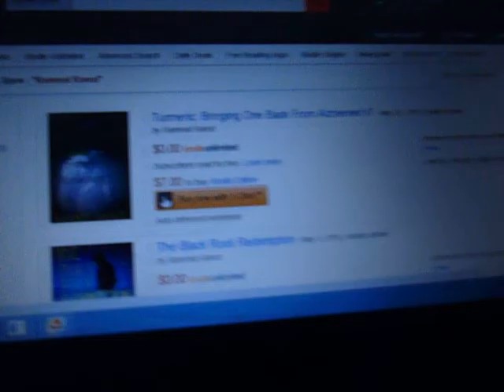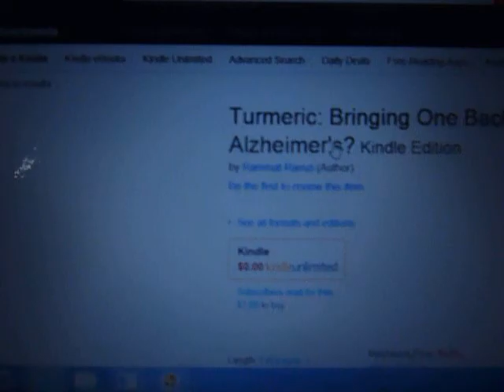Big Pharma Or Fear Of Islam?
I published a book on Amazon called "Turmeric: Bringing One Back From Alzheimer's?" under my pen name of "Rammat Ramzi". The first part of the book dealt with my experiments with the Indian spice, turmeric. The main experiment, and, most important one, was where I experiment on two individuals diagnosed with Alzheimer's, using a condensed version of the stuff when I noticed that regular turmeric just didn't seem to be working. One of my subjects was in the middle stages of the disease to the point where she was always leaving her house to look for a house with the same address as the house she left from. The other individual was closer to me, and, supposedly, diagnosed in the latter stages of Alzheimer's to the point of being bed ridden and hallucinating. Well, I saw positive results on both individuals when the turmeric was concentrated. So positive were my observations, that I wrote a very short book about it, a book that is very cheap. Being that it was so short, there was no way you could open it up on Amazon to see what took place with my findings. To make it longer, I added a long book of me questioning two Muslims about Islam. One of the Muslims I was talking to was able to take control of my video and actually delete my words. He also made it so I couldn't even post a comment to him. How he did this, I don't know, but, I haven't tried to banish him off my video, and, instead, come at him with different YouTube accounts.

The thing is, IF you go to Amazon and type in the title to my latest book "Turmeric: Bringing One Back From Alzheirmer's?" well, guess what? Amazon won't let you open it to see what is inside it? IS this big pharma's way to unknowingly let us know that turmeric IS a fantastic cure for Alzheimer's disease? To accidentally let us know that a VERY cheap Indian spice CAN reverse the nightmare that is Alzheimer's and empty out convalescent homes? OR, are they keeping you from seeing what is in the book because the same Muslim that was able to get YouTube to remove my words and only show his (along with making it so I can't respond to him as "Nallanyesmar" (the handle I was originally talking to him ON that video thread)), well, has he or, the management of Amazon, decided to not open my book because it might let you see that it's OK for Muslims to rape captured non-Muslim MARRIED women with Quran 4:24? There is a mystery here, if you ask me. As of this writing, Amazon STILL won't let you see the inside of my latest book. IS if big pharma trying to hide the positive results of turmeric? Is it the fear of exposing Islam? Or, is it something else? Anyway, the video the Muslim was able to remove my words and keep his (making it look like he got in the last word and hushed me up), can be seen on this

 The link to my latest book that Amazon seems to not want you to open to is: